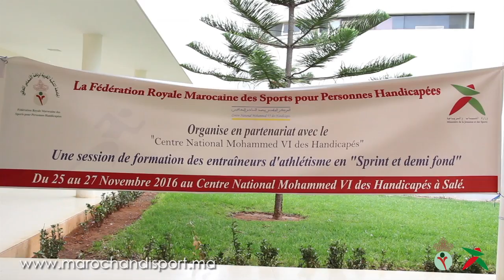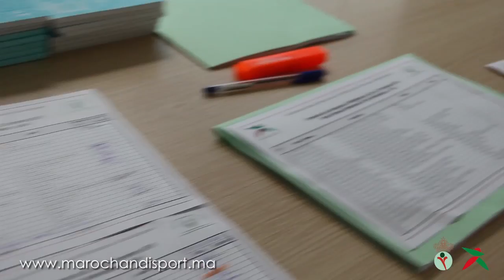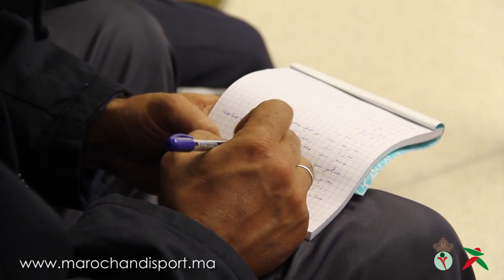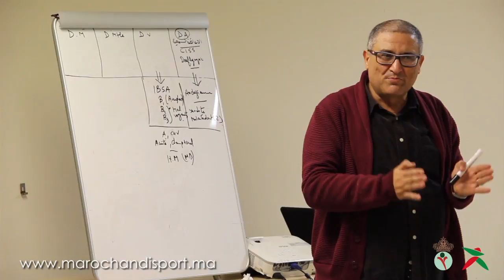دورة تكوينية لفائدة المدربين في ألعاب القوى تخصص "المساقات القصيرة و المتوسطة"